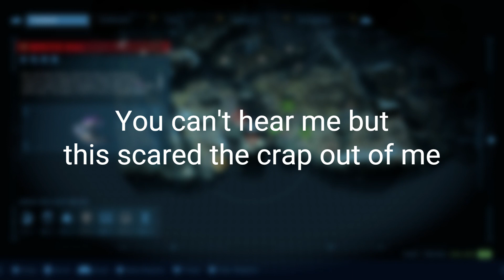Title goes here